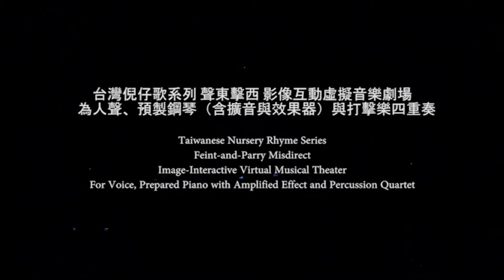聲東擊西 影像互動虛擬音樂劇場－李和莆 Wen-Pin Hope Lee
聲，So打擊 擊樂系列I

時間：2014/04/14

敲擊樂是人類憑藉大自然發出最原始的聲音與律動。知名作曲家李和莆博士，為本次活動「聲，So打擊」與臺灣優秀演奏家共同演出發表歷年的經典擊樂作。同時藉由互動影像帶入虛擬音樂劇場的氛圍，深入表現多元空間與鮮明中西敲擊樂的核心內涵與美學層面。

台灣倪仔歌系列 聲東擊西 影像互動虛擬音樂劇場
為人聲、預製鋼琴（含擴音與效果器）與打擊樂四重奏
Taiwanese Nursery Rhyme Series
Feint-and-Parry Misdirect
Image-Interactive Virtual Musical Theater
For Voice, Prepared Piano with Amplified Effect and Percussion Quartet